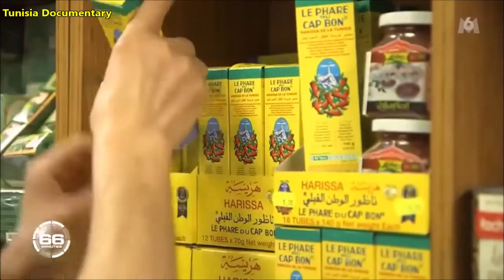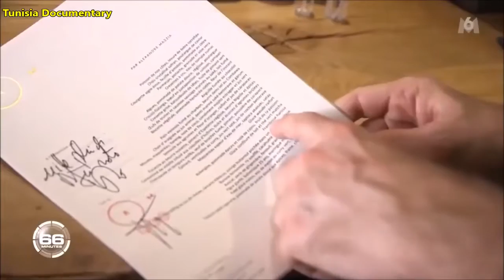reportage sur lhrissa tunisian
la harissa  est une purée de piments rouges originaire de Tunisie
Histoire:Le piment arrive en Tunisie suite à l'échange colombien durant l’occupation espagnole entre 1535 et 1574
preparaton de la harissa :Les piments sont séchés au soleil puis broyés avec des épices, soit du cumin, de la coriandre, du carvi et des tomates séchées. Toutefois, la harissa se prépare aussi avec des piments frais ou des piments cuits à la vapeur et mixés.
La harissa est généralement utilisée comme condiment ou comme ingrédient. Elle est souvent utilisée pour assaisonner des plats, comme le couscous ou le kefteji, et aussi pour préparer des sandwichs. « Sauce nationale » en Tunisie, où elle est un élément important de la cuisine locale, en particulier à Djerba, dans la région du Sahel, au cap Bon et dans l'est algérien. La population des zones rurales confectionne artisanalement sa propre harissa qui peut aussi être trouvée dans d'autres cuisines d'Afrique du Nord ainsi qu'en Israël, où elle fut introduite par les Juifs tunisie
reportage sur harissa tunisian arabic,
reportage sur harissa tunisian air force,
reportage sur harissa tunisian afghan patterns,
reportage sur lhrissa tunisian airlines,
reportage sur harissa tunisian brik,
reportage sur harissa tunisian blanket,
reportage sur harissa tunisian baby blanket,
reportage sur lhrissa tunisian bread,
reportage sur lhrissa tunisian basket,
reportage sur harissa tunisian crochet,
reportage sur harissa tunisian crochet patterns,
reportage sur harissa tunisian crochet stitches,
reportage sur lhrissa tunisian cooking,
reportage sur harissa tunisian dinar,
reportage sur harissa tunisian dinar to usd,
reportage sur lhrissa tunisian dessert,
reportage sur lhrissa tunisian dish,
reportage sur lhrissa tunisian dessert recipe,
reportage sur harissa tunisian embassy,
reportage sur harissa tunisian embassy usa,
reportage sur harissa tunisian entrelac,
reportage sur lhrissa tunisian entrevista,
reportage sur lhrissa tunisian entree,
reportage sur harissa tunisian flag,
reportage sur harissa tunisian food,
reportage sur harissa tunisian full stitch,
reportage sur harissa tunisian government,
reportage sur harissa tunisian green clay,
reportage sur harissa tunisian girl names,
reportage sur lhrissa tunisian guy,
reportage sur harissa tunisian honeycomb stitch,
reportage sur harissa tunisian harissa,
reportage sur harissa tunisian hook,
reportage sur lhrissa tunisian heritage,
reportage sur harissa tunisian independence,
reportage sur harissa tunisian in french,
reportage sur harissa tunisian in the round,
reportage sur lhrissa tunisian in english,
reportage sur lhrissa tunisian instrumental,
reportage sur harissa tunisian jasmine,
reportage sur harissa tunisian jasmine lime,
reportage sur lhrissa tunisian journalist,
reportage sur harissa tunisian knit stitch,
reportage sur harissa tunisian knitting,
reportage sur harissa tunisian knit stitch blanket,
reportage sur lhrissa tunisian knit,
reportage sur lhrissa tunisian knife,
reportage sur harissa tunisian love rats,
reportage sur harissa tunisian language,
reportage sur harissa tunisian lace stitch,
reportage sur lhrissa tunisian lebanon,
reportage sur lhrissa tunisian lyrics,
reportage sur harissa tunisian man,
reportage sur harissa tunisian music,
reportage sur lhrissa tunisian market,
reportage sur harissa tunisian names,
reportage sur harissa tunisian news,
reportage sur harissa tunisian newspapers,
reportage sur lhrissa tunisian night,
reportage sur lhrissa tunisian nasheed,
reportage sur harissa tunisian olive oil,
reportage sur harissa tunisian olive oil review,
reportage sur harissa tunisian olive oil trader joe's,
reportage sur lhrissa tunisian oil,
reportage sur lhrissa tunisian olive,
reportage sur lhrissa tunisian oud,
reportage sur harissa tunisian purl stitch,
reportage sur harissa tunisian president,
reportage sur lhrissa tunisian queen,
reportage sur lhrissa tunisian quran,
reportage sur lhrissa tunisian quilt,
reportage sur lhrissa tunisian qatar,
reportage sur harissa tunisian revolution,
reportage sur harissa tunisian recipes,
reportage sur harissa tunisian restaurant,
reportage sur lhrissa tunisian recipe,
reportage sur harissa tunisian simple stitch,
reportage sur harissa tunisian stitch,
reportage sur lhrissa tunisian song,
reportage sur lhrissa tunisian singer,
reportage sur lhrissa tunisian street food,
reportage sur harissa tunisian to english,
reportage sur harissa tunisian tuna sandwich,
reportage sur harissa tunisian tuna,
reportage sur lhrissa tunisian tv,
reportage sur lhrissa tunisian university,
reportage sur lhrissa tunisian union,
reportage sur lhrissa tunisian village,
reportage sur lhrissa tunisian victory,
reportage sur lhrissa tunisian version,
reportage sur harissa tunisian wedding dress,
reportage sur harissa tunisian wine,